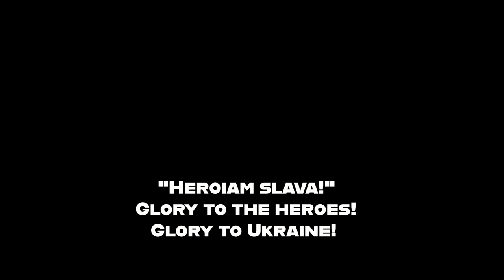The Birth of a New Era in Film: Water Break | Film By Zhan Petrov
In a world torn apart by war and business, an interracial couple is struggling to survive. Veronica, who is nine months pregnant, is an artist with a talent for turning her paintings into a ticket to a better life, while Molly, a struggling rapper whose father has run out of money to loan him, is doing everything he can to make ends meet. When the couple is forced to sell Veronica's paintings in a small gallery, they soon discover that with a war raging on in Ukraine, all the paintings are being donated to those in need. With Veronica's pregnancy and the added stress of a desperate teenager who steals Veronica's purse and causes a dramatic confrontation with Molly, the couple must find a way to turn their fortunes around before it's too late. This intense film explores the themes of love, sacrifice, and hope against all odds.